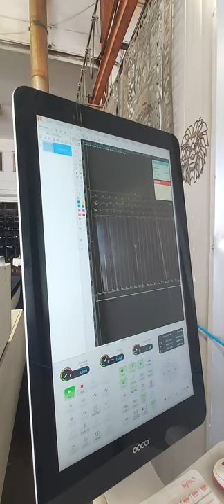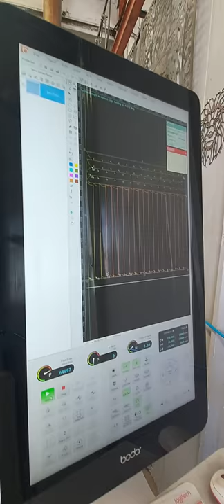Laser Kesim Makinesi Kullanımı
4mm ortak kesim KROM SS